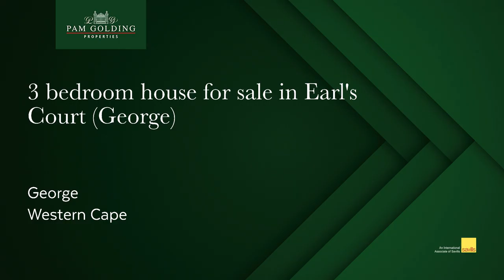3 bedroom house for sale in Earl's Court (George) | Pam Golding Properties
Perfect location giving you privacy, peace and a perfect lifestyle

This lovely home is situated in a Security Estate which is beautifully manicured, has ample open areas for homeowners to enjoy the landscaped gardens, walking and cycling paths, an indoor gym, clubhouse, a place to park your caravan/trailer and they have even provided a Doggie Park for your best fury friend.

The location of this home is in a cul-de-sac, on a corner stand and has a beautiful view up the green belt. The bedrooms, living area and braai room all face north which looks out on landscaped low maintenance garden – a bird's paradise. The garden has three healthy fruit bearing trees i.e. naatjies, limes and oranges.

There are also 2 large water tanks with pump as well as an outside toilet/basin.

This home has many features which include 3-bedrooms, 2 bathrooms, large study/office/pyjama lounge/play room. The braai room opens up completely with stacker doors and sliding doors that slide right back in the wall – giving you an outdoor feel. Under the braai area there is a unique design drawer on wheels which holds the wood and all the braai equipment in one place. This is a magic entertainment area.

The living area is open plan with lounge/dining and kitchen. There is a well designed wine cabinet, wood fireplace, bar fridge, guest toilet and scullery/laundry area which has its own 15lt undercounter geyser for quick hot water.

Other features include gas geyser, inverter and 4 batteries, double glazed windows throughout the entire house, curtains are included, fans in all rooms,
the main bedroom has remote blinds & sliding door, water filter system, an extra long garage with built in cupboards plus 2 x 19kg gas cylinders in an enclosed area.

This property is spacious yet compactly designed - if is this is what you are looking for – then phone today to make an appointment to come and view.